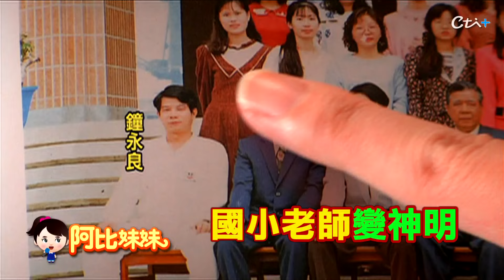【阿比妹妹 193搶先看】奇!國小老師死後變神 媽祖欽點他當護法!?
如果有一天，你的國小老師，變成廟裡拜拜拜的神像？你有什麼感覺呢，在高雄旗津有一間廟，原本奉祀的神明是天上聖母，也就是媽祖娘娘，及十三太保，但就在2003年，媽祖廟重建之後，多了一位特別的神明「鐘府元帥」，據說還是媽祖欽點的當左護法的，而這個""鐘府元帥""不是別人，正是宮廟創辦人之一的鍾永良，他生前一名是國小老師。